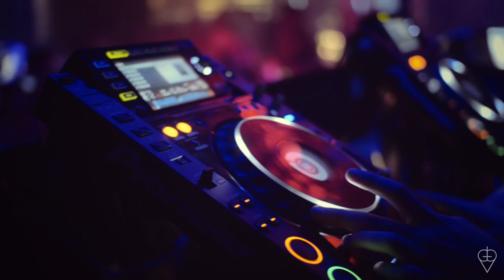GOOD LIFE CREW AFTERMOVIE (SCHABERNACHT 17/05/13)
GOOD LIFE CREW production
kamera: Doron Nadav
schnitt: Mateusz Szmalec, Doron Nadav

musik: Phillip Cue - I Want U (On D Rugs Remix)